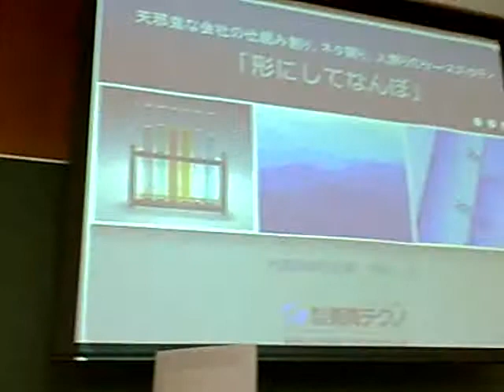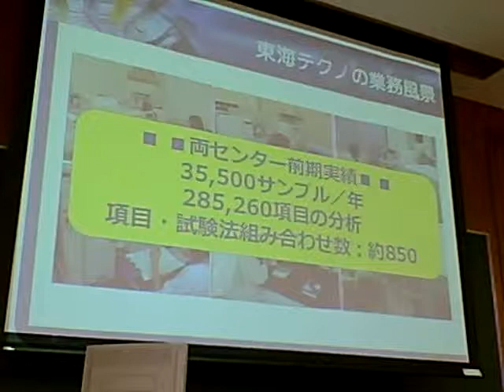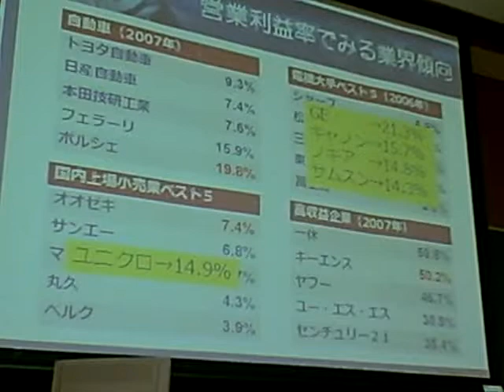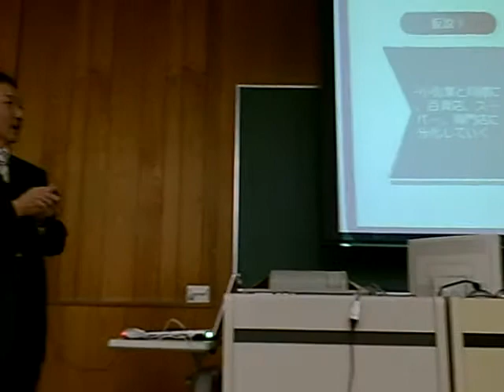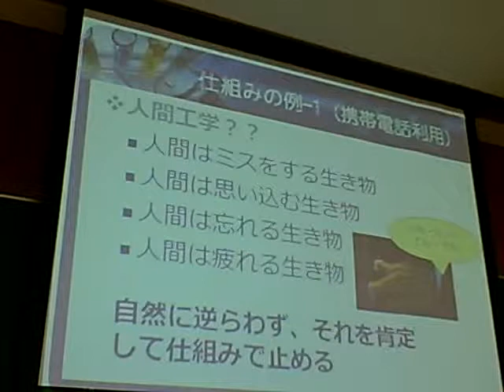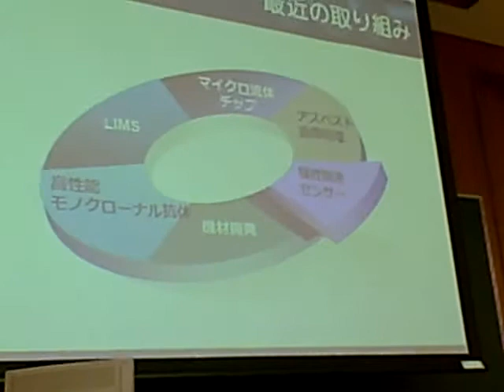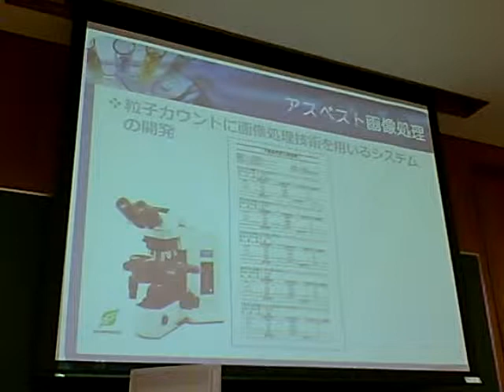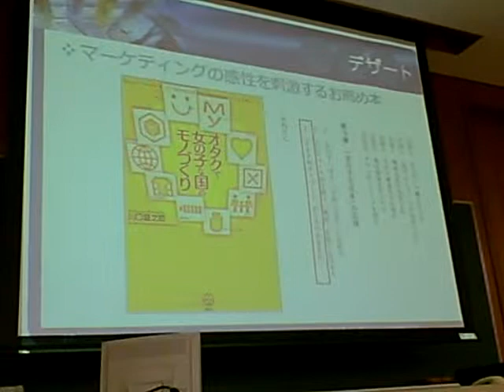MOT ２００８年 市田社長 20081212